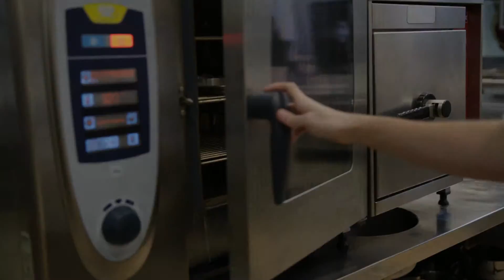Estudiante de Hostelería EGIBIDE-Mendizorrotza (Le Cordon Bleu)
Nuestro alumno de Dirección de Cocina en la Escuela de Hostelería Egibide-Mendizorrotza, Aitor Ruiz de Larrea, es el único alavés que aspira a una beca en el V Premio Promesas de la alta cocina de la prestigiosa escuela Le Cordon Bleu Madrid. Si queréis apoyar su "Mendizorrotzako untxia", este es el enlace para poder votar por su elaboración